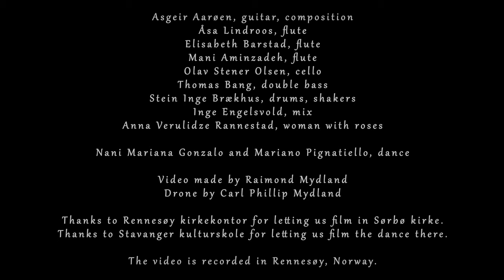Asgeir Aarøen Ahora O Nunca (Tango/4k)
Asgeir Aarøen, guitar and composition
Åsa Lindroos, flute
Elisabeth Barstad, flute
Mani Aminzadeh, flute
Olav Stener Olsen, cello
Thomas Bang, double bass
Stein Inge Brækhus, drums/shakers
Inge Engelsvold, mix

Anna Verulidze Rannestad, woman with roses
Nani Mariana Gonzalo and Mariano Pignatiello, dance

Carl Phillip Mydland, drone
This film is made by Raimond Mydland.

The video is filmed in Rennesøy, Norway.

Thanks to Rennesøy kirkekontor for letting us film in Sørbø kirke.
Thanks to Stavanger kulturskole for letting us film the dance there.

Rythm guitars played on flamenco guitar made by Valeriano Bernal,
and the solo played on classical guitar made by Yngvar Thomassen (used in the video).